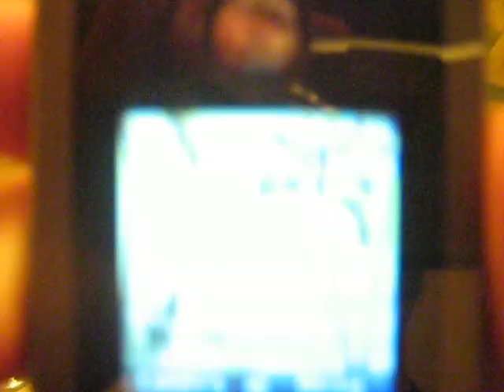a look at the MOTOROLA i425 Nextel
the priveiw